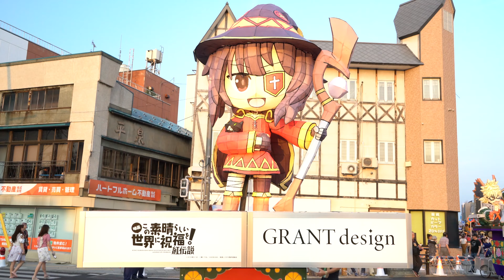Crazy Schedule! 5 Festivals in 5 Days! | FESTIVAL FURY!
We challenged ourselves to see as many Japanese festivals as possible in the shortest amount of time in the Touhoku region in northern Japan.